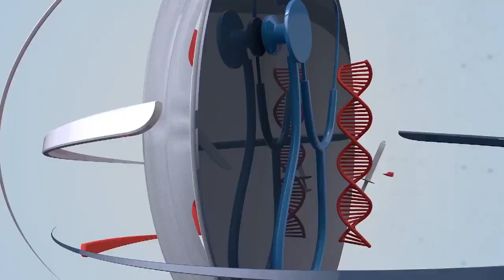Morning Show Pakistan: How Women Earn Online | How Can Women Earn From Home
Join us on Morning Show Pakistan as we explore the empowering world of online earning for women. Discover the myriad opportunities available for women to earn from the comfort of their homes, whether through freelancing, e-commerce, blogging, or other online ventures. Gain valuable insights and practical tips on how women can leverage their skills and passions to generate income online. Don't miss this informative discussion on unlocking the potential of online earning for women, right from your own home.